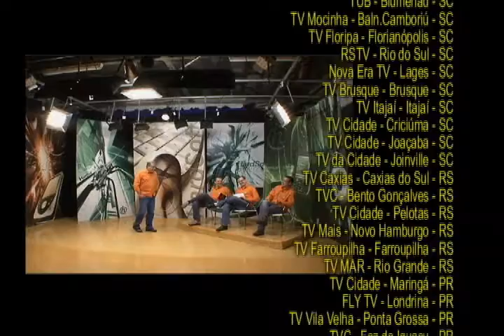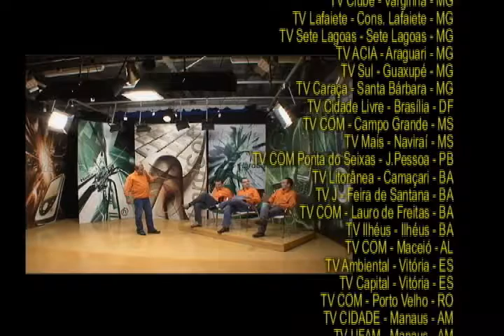HardSoft - Programa 496 - Bloco 3